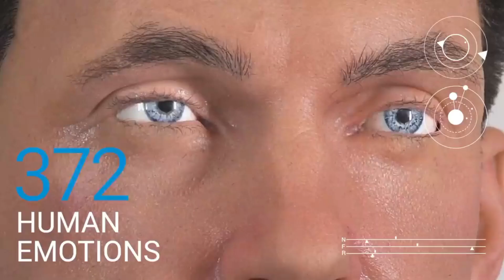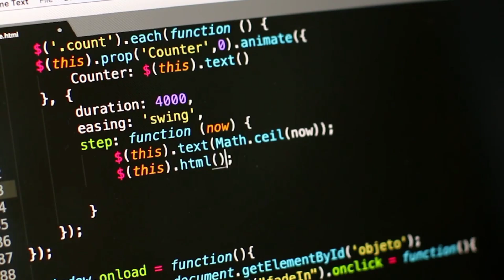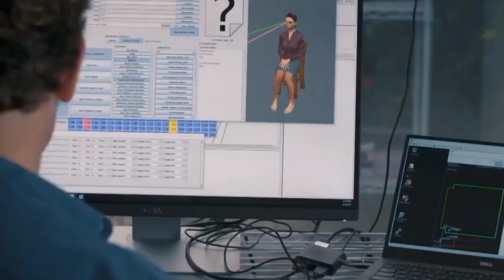The Most BEAUTIFUL Female Humanoid ROBOTS In The WORLD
With the world advancing towards a future with more advanced robots, these robots are also being made and beautifully designed in such a manner that they seem extremely close to a human being. Like literally, the resemblance is uncanny. With technologies like artificial intelligence and machine learning enabling these robots with more human-like functionalities, these upcoming robots are just awesome.

But what are these upcoming robots? How are they made so beautifully? Are there a number of these robots?